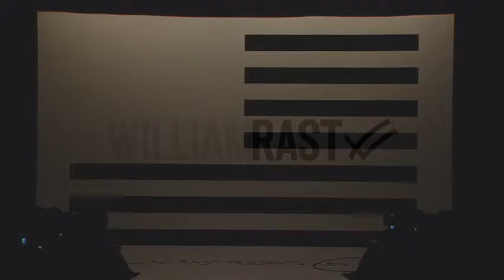William Rast Fall Fashion Show 2009